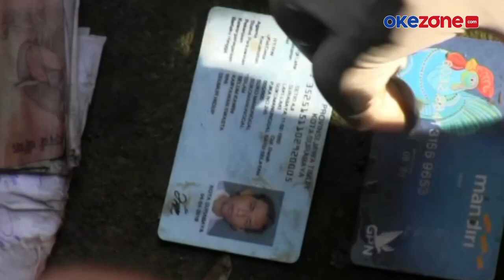JAMBRET TEWAS KARENA MASUK SUNGAI SAAT DIKEJAR WARGA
Warga dikejutkan dengan sesosok mayat pria mengapung di Kali Jagir Wonokromo, Surabaya, Jawa Timur. Pria tersebut diduga seorang jambret yang tenggelam saat mencoba melarikan diri dengan menceburkan diri ke sungai.